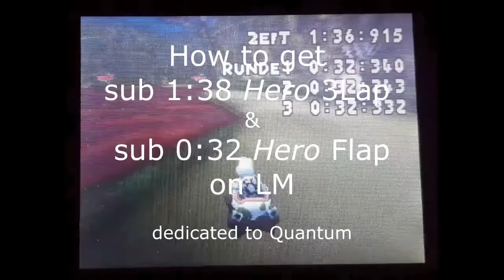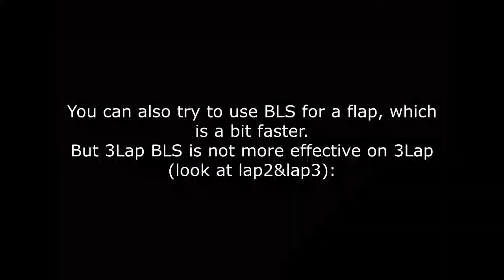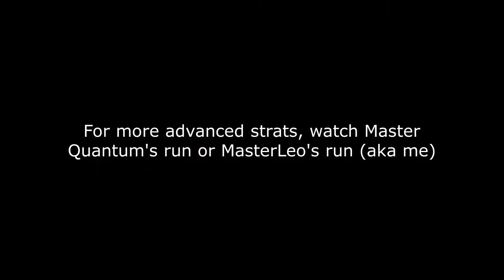[MKDS] Luigi's Mansion 3Lap&Flap Hero Tutorial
Inspired by Quantum